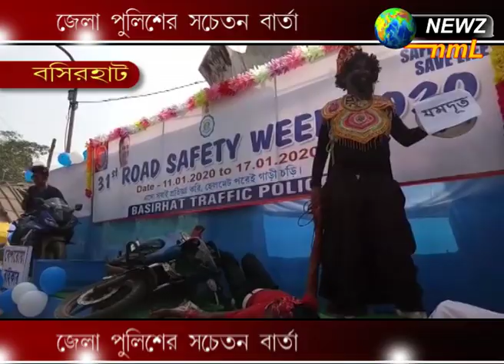জেলা পুলিশের সচেতন বার্তা